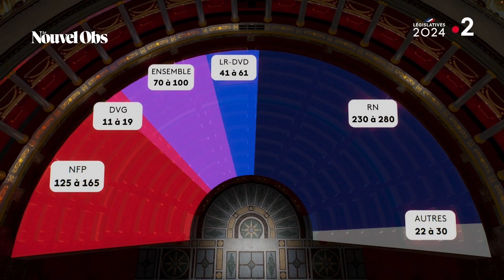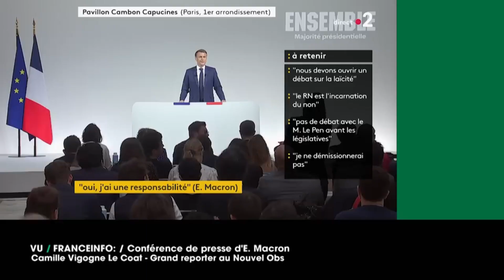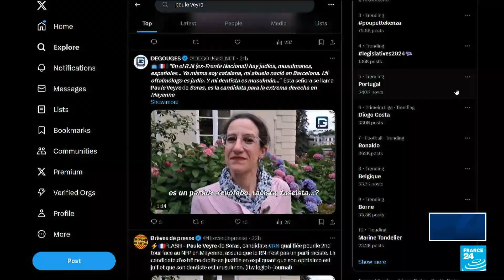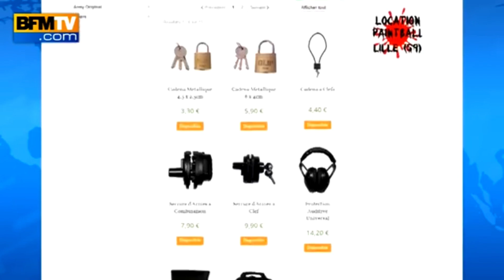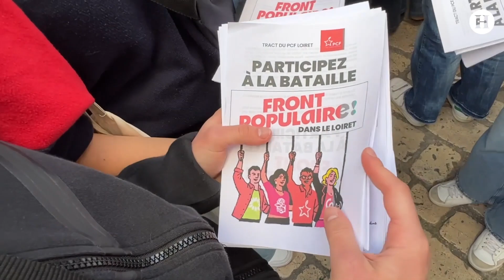Lastro ‐ FAITES MIEUX